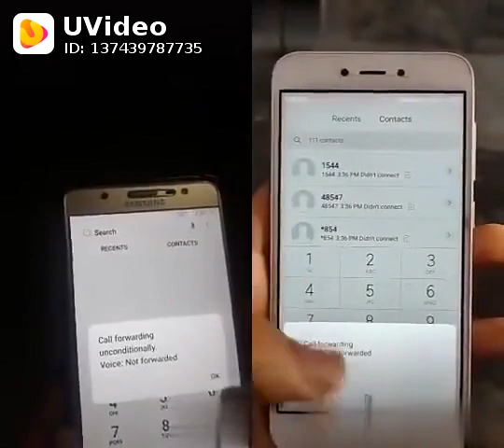Pintu kumar raut(1)